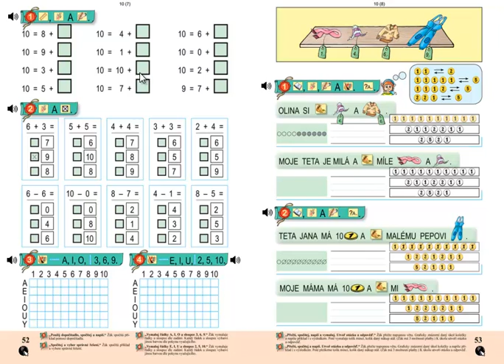Matýskova matematika 2.díl, strana 52, cvičení 4